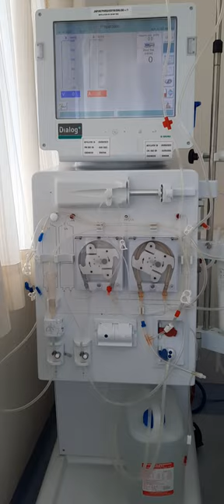B BRAUN HDF MACHINE, TEST DIALYSIS 9